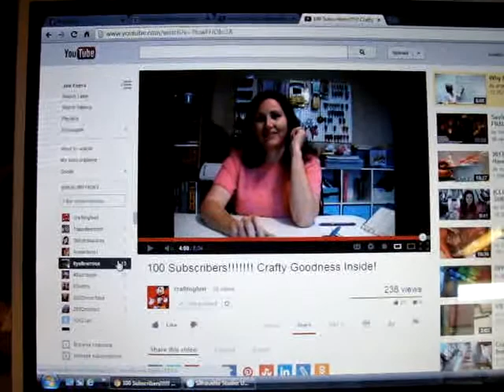Craftingfest Giveaway! Don't miss out!! VR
If you want to and are able to do a VR, get 3 more entries! Is that simple or what?!! Don't miss out!

Thanks,
xoxo
Jen